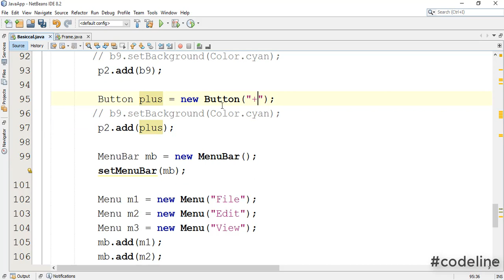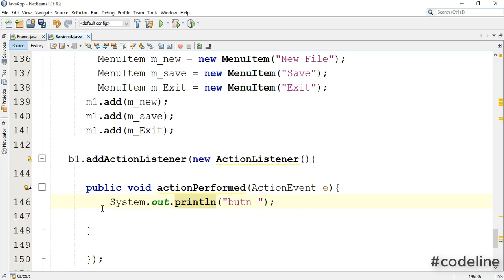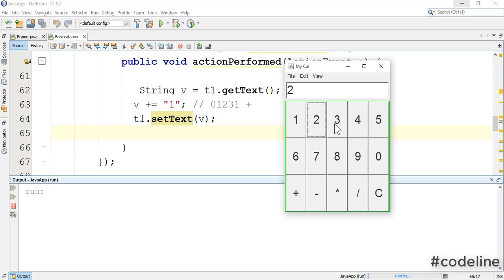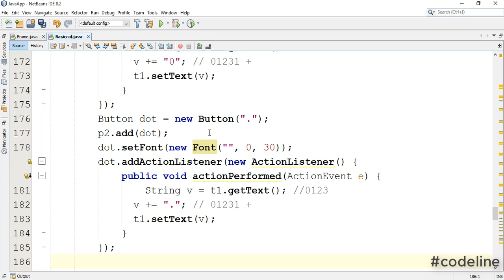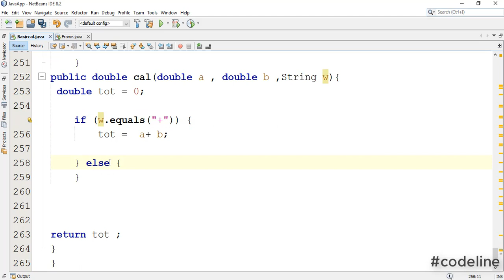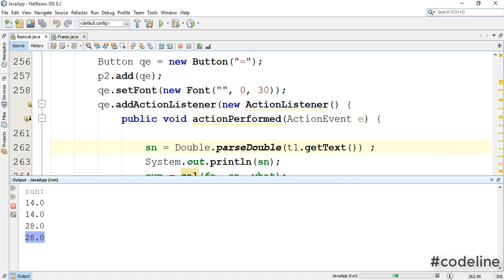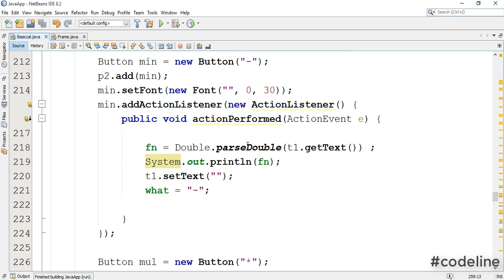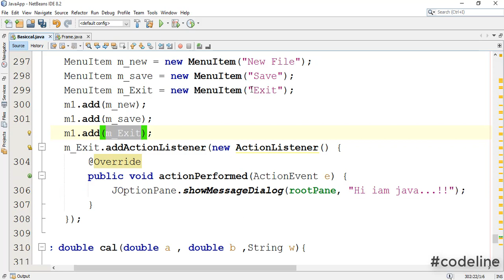How to Create Calculator in Java | Java Swing GUI | java Sinhala | Part 23 02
Java Calculator Swing GUI  java tutorial   Part 02
Java Calculator App Development Tutorial  | Swing | GUI
GUI Calculator in JAVA using Apache NetBeans IDE 12.3 ide | Tech Projects
Tech Projects
Simple GUI calculator in java using Apache NetBeans IDE .